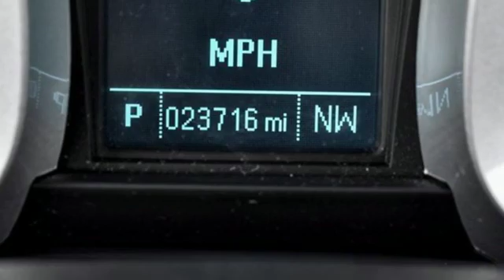Used 2017 Chevrolet Equinox St. Louis MO Chesterfield, MO #6610440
Year: 2017
Make: Chevrolet
Model: Equinox
Trim: LT
Engine: 4 Cyl. 2.4
Transmission: Automatic
Color: Nightfall Gray Metallic
Interior: Jet Black
Mileage: 23711
Stock #: 6610440
VIN: 2GNALCEK3H1555863

The #1 Chevrolet dealership in Missouri!

Good afternoon and have a great day is exactly what you will hear when you call ELCO Chevrolet Cadillac, because we treat every customer just like our very own neighbor. As a division of Enterprise Rent-A-Car, ELCO functions with a philosophy of serving each customer with professionalism and integrity.

Here at ELCO, as well as Enterprise Leasing, we thrive on complete satisfaction. Our dealership is an award recipient of the Better Business Bureau’s World-Class Customer Satisfaction Award! ELCO Chevrolet Cadillac stands alone when it comes to customer satisfaction because we are the only Chevy dealership that has won four consecutive General Motors Leader Mark of Excellence Awards.
Address:
15110 Manchester Rd.
St. Louis MO Chesterfield, MO 63011